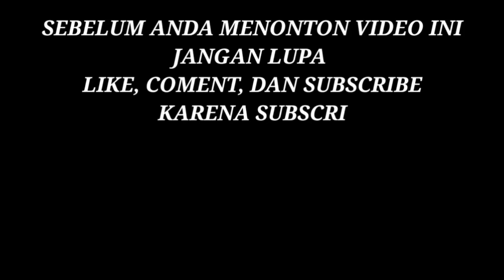PASAR KLITHIKAN DI PARADE ONTHEL CLUB GOWOR LUMAJANG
Pasar onthel di event club gowor lumajang